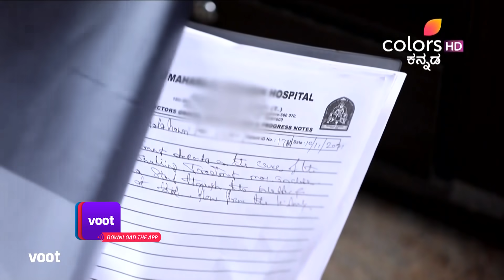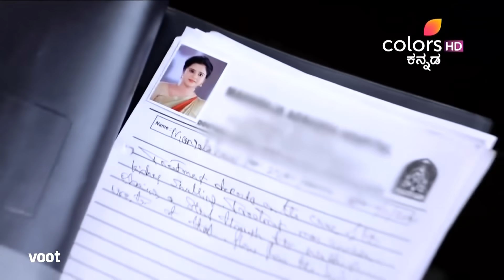Mangala Gowri Maduve | ಮಂಗಳಗೌರಿ ಮದುವೆ | Episode 2775 | Highlights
ಮಂಗಳಾರ ಗಮನವನ್ನು ಬೇರೆಡೆ ಸೆಳೆದ ಬಳಿಕ, ನಂದಿನಿಯ ಕೋಣೆಗೆ ಸಂಜು ನುಸುಳುತ್ತಾನೆ ಮತ್ತು ರಾಜೀವ್ ಮತ್ತು ಸ್ನೇಹಾಳ ಐವಿಎಫ್ ಚಿಕಿತ್ಸೆಗೆ ಸಂಬಂಧಿಸಿದ ಫೈಲ್‌ಗಳನ್ನು ಹುಡುಕುತ್ತಾನೆ. ಮಂಗಳಾ ಮಗುವನ್ನು ಪೋಷಿಸುವಲ್ಲಿ ನಿರತರಾಗಿರುವಾಗ, ಸಂಜು ಬಾಡಿಗೆ ತಾಯಿಯ ವಿವರಗಳನ್ನು ತರುವಲ್ಲಿ ಯಶಸ್ವಿಯಾಗುತ್ತಾನಾ?

After managing to divert Mangala, Sanju sneaks into Nandini's room and searches for the files related to IVF treatment of Rajeev and Sneha. With Mangala busy nurturing the baby, will Sanju manage to fetch the details of the surrogate mother?

Mangala Gowri Maduve, is a social drama that revolves around the life of an eight year old girl who is forced to marry a boy of the same age. While the series tackles the archaic tradition of child marriage, it also traces the little girl's journey to adulthood. A coming-of-age story of a young bride who adapts to the traditions and customs of her in-laws, but later becomes a voice against orthodox rituals.